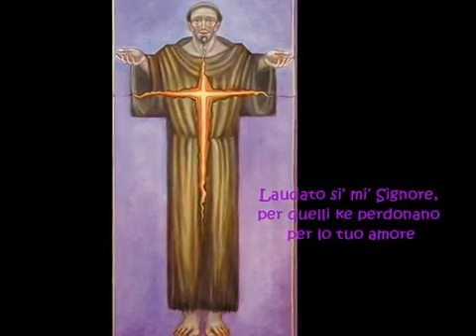TRANSITO DI S FRANCESCO